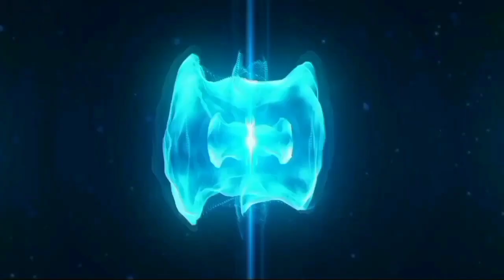Rinku नाम सुनके Flower समझे क्या Fire है Video Mashup 🔥😂|| Kolkata vs Gujarat | RC Mashup 🔥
Rinku नाम सुनके Flower समझे क्या  Fire है Video Mashup 😂|| Kolkata vs Gujarat | RC Mashup 🔥🔥.This video is so funny and amazing.😍